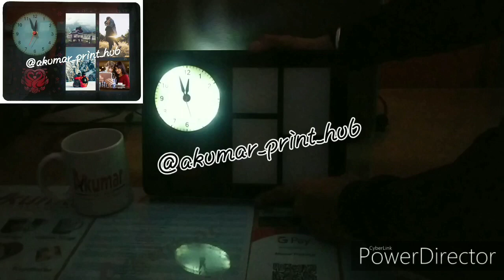Best Gift Customized/Personalized Photo Printed Led Photo Frame with Clock by Akumar Print Hub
Single and bulk orders accepted

OCCASION: It's a Perfect gift for Weddings, Engagement, Anniversary, Birthday Gift, Valentine day

MATERIAL: We use 100% good material and printing is done on it as per your requirements